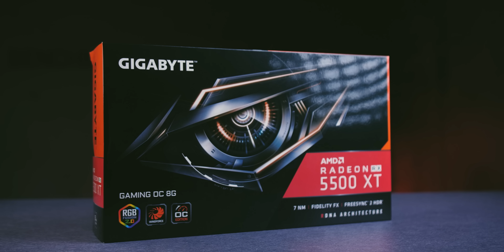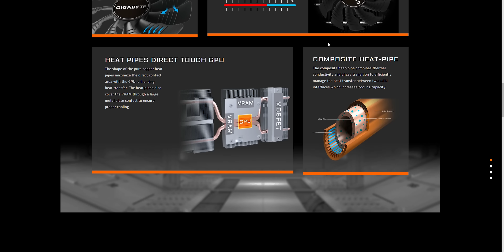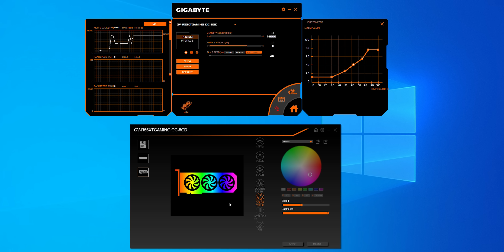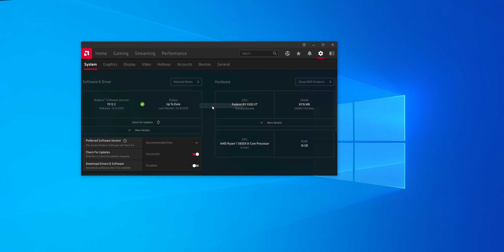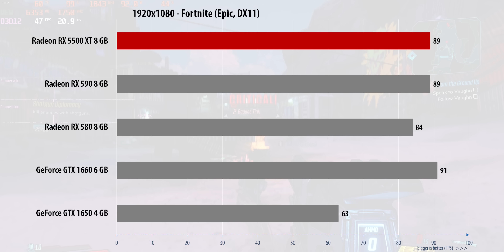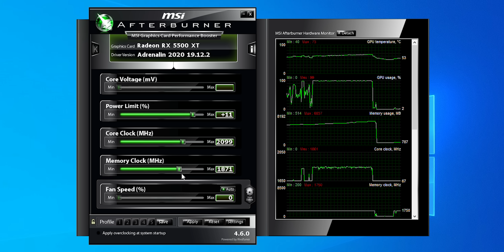AMD Radeon RX 5500 XT – savršen za 1080p gejming?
AMD Radeon RX 5500 XT menja već “umorne” Polaris modele. Manja potrošnja, blago unapređene performanse i novi paket Adrenalin 2020 softvera čine ponudu u mejnstrim gejmingu nikad atraktivnijom kada su u pitanju Radeon modeli. Kako se pokazao u realnom radu, demonstrirao nam je Gigabyte RX 5500 XT Gaming OC 8G model...